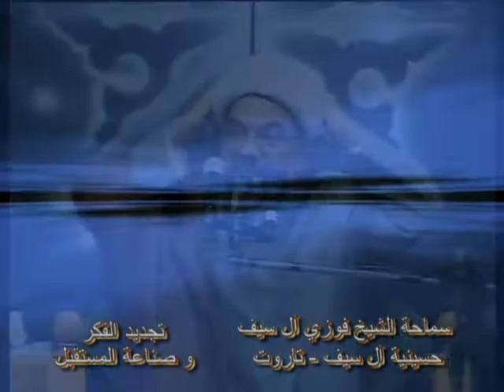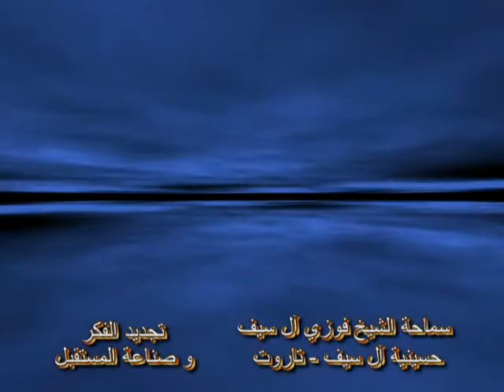التشيع في مرحلته الجديدة